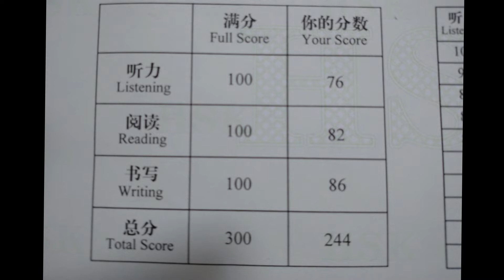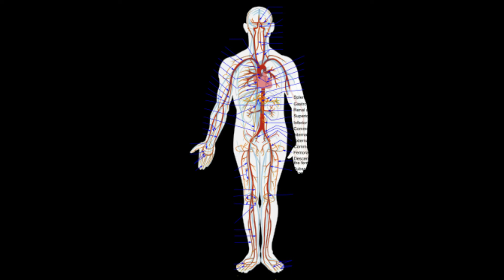【HSK受験記録】HSK５級を一年ぶりに受けた感想。HSK６級よりもはるかに易しい。日本人は「視覚優位」で外国語を学習しているので、「聴覚」を意識的に強化することが必要だ。